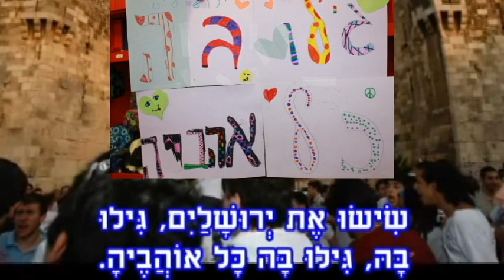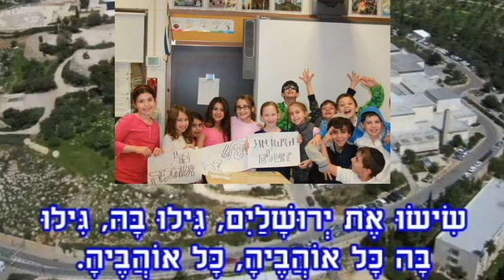Moriah students in grades 3-5 celebrate Yom Yerushalayim